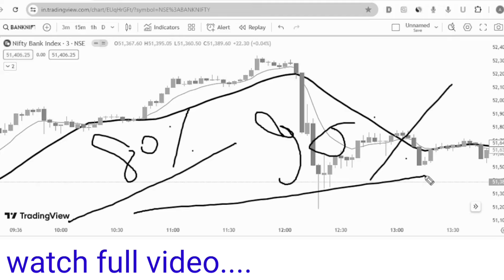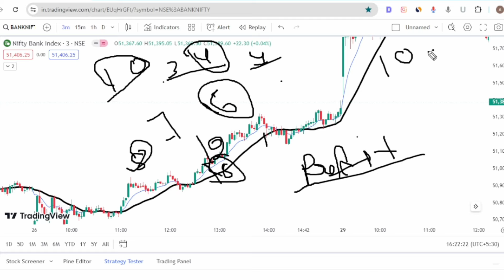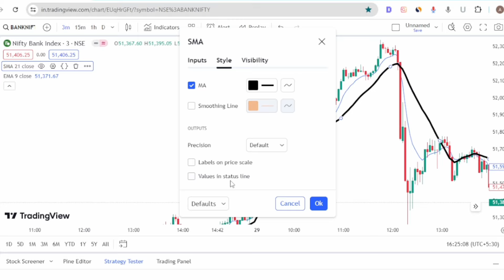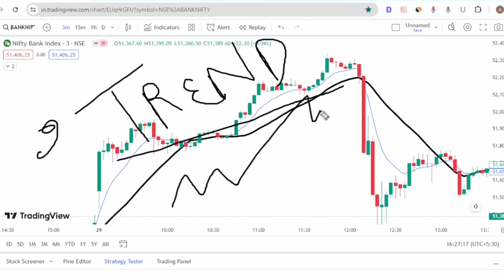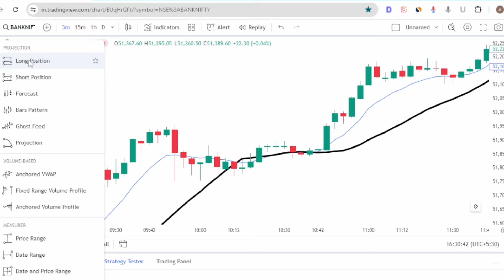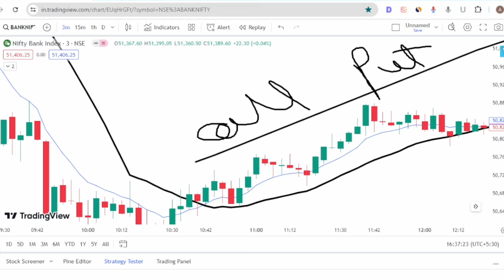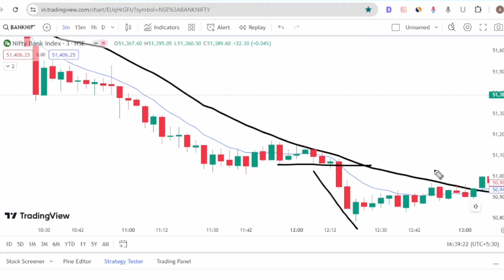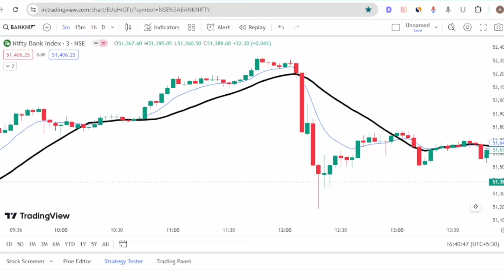100% free Profitable trading strategy || bank nifty trading strategy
100% profitable trading strategy || bank nifty trading strategy

2EE strategy
isme aapko
🎯1. Perfect entry
🎯2.Trailing SL for big profit
🎯3. Profit booking
🎯4. Risk management
🎯5. Over Trade control
seekhne ko milega
Simple aur easy strategy hai

your quries :-
scalping trading strategy
scalping strategy
scalping trading
1 min scalping strategy
trading strategy
option trading
option trading strategy
trading
live trading
nifty trading strategy
intraday trading
day trading
5 minute scalping strategy
day trading strategy
3 min scalping strategy